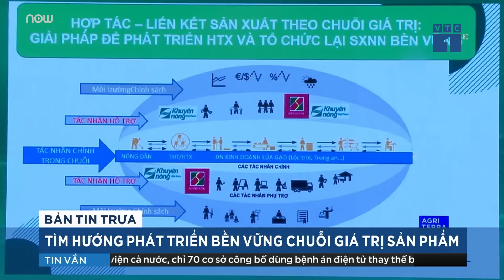Vụ Vạn Thịnh Phát: Bị cáo Trương Mỹ Lan gián tiếp sở hữu 91,5 % cổ phần SCB | VTC Now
VTC Now | Ngày 11/4, Tòa án nhân dân TPHCM tuyên án đối với bà Trương Mỹ Lan (Chủ tịch HĐQT Tập đoàn Vạn Thịnh Phát) và 85 bị cáo khác sau một tuần nghị án. Hội đồng xét xử không chấp nhận lời bào chữa của bị cáo Trương Mỹ Lan và các luật sư về việc bị cáo chỉ có 5% cổ phần,  và gia đình chỉ nắm giữ khoảng 15% cổ phần tại SCB. Hội đồng xét xử cho rằng là người gián tiếp sở hữu hơn 91,5% cổ phần nên bà Trương Mỹ Lan đã chi phối, điều hành toàn bộ hoạt động tại SCB.